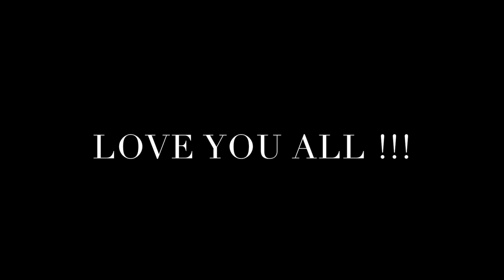VLOG #3 A Chill Weekend In My Life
Thank you all so much for watching. Lemmie know what you guys wanna see more of!